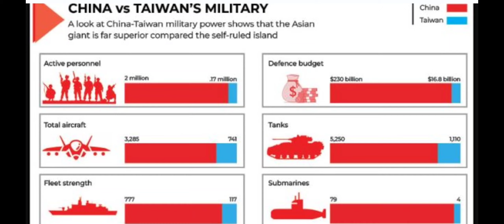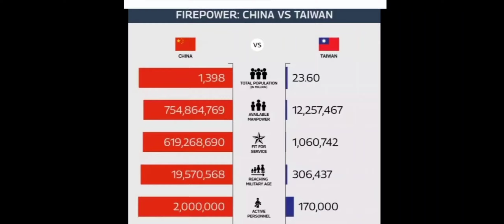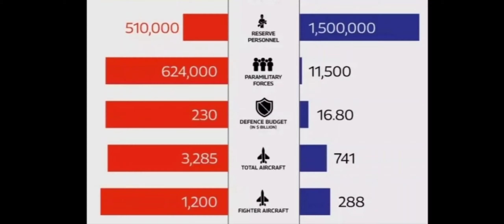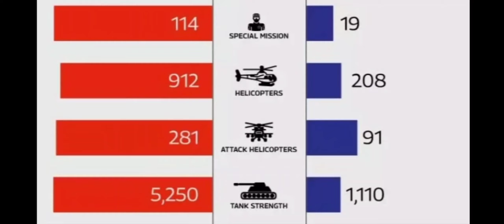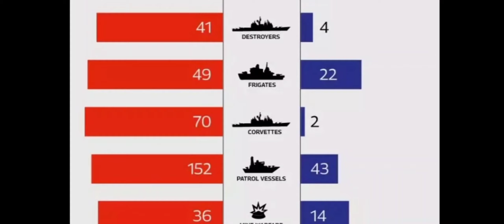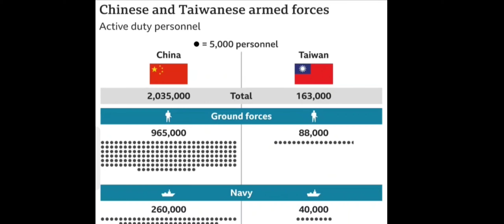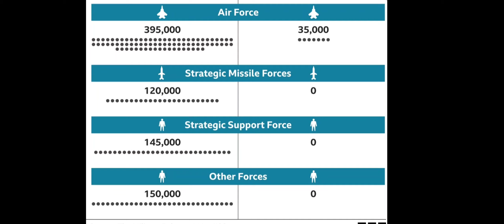China Vs Taiwan Military Comparison 2022 | Complete Analysis